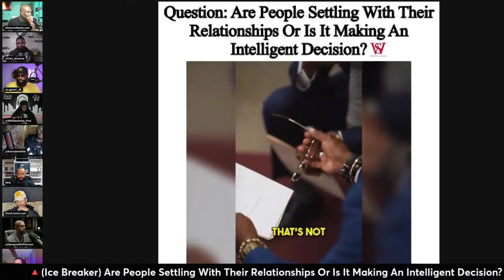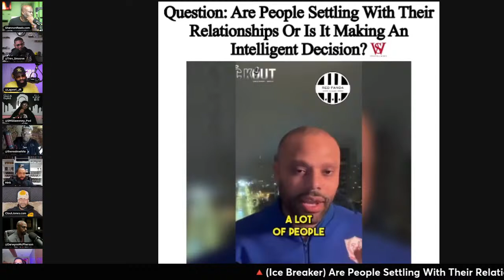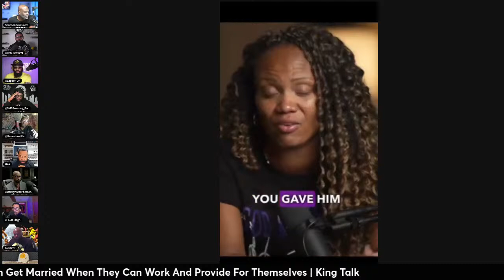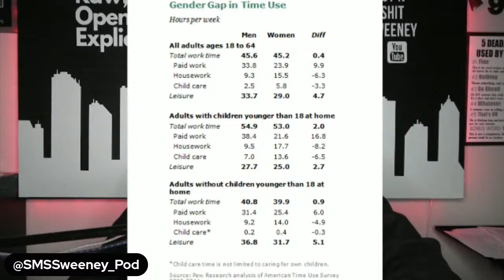Why Would Men Get Married When They Can Work And Provide For Themselves | King Talk